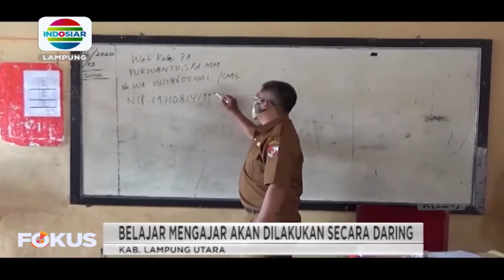Siswa Baru SMPN 3 Kota Bumi Masuk Sekolah, Terapkan Portokol Kesehatan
SSJ Lampung